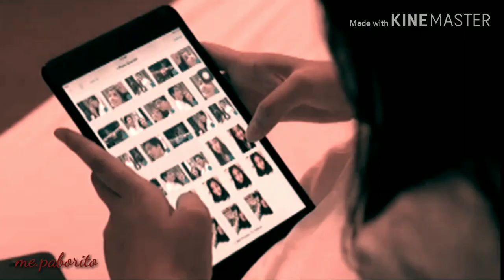Liza Soberano & Daniel Padilla | Alex & Ryan - Dont watch me cry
This was a compilation video of Liza Soberano and Daniel Padilla as Alex and Ryan in Got to believe with their little moments in this series.